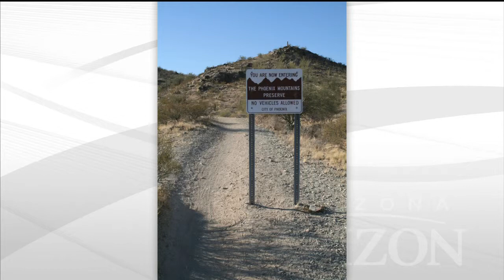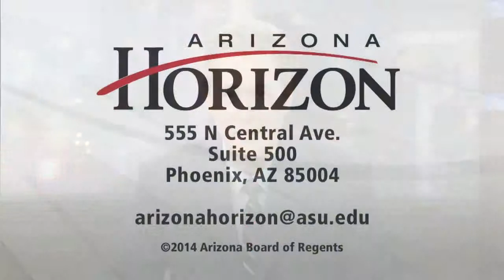Dreamers Drivers Licenses & Severe Flu Season & Former Phoenix Mayor John Driggs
The U.S. Supreme Court denied a request by Governor Jan Brewer to stay an appeals court ruling that allowed young, illegal immigrants with deferred deportation to get drivers licenses. The AZ Department of Health Services is reporting that the flu this season could lead to more hospitalizations and deaths. Former Phoenix Mayor John Driggs’ legacy includes helping shape the city of Phoenix.